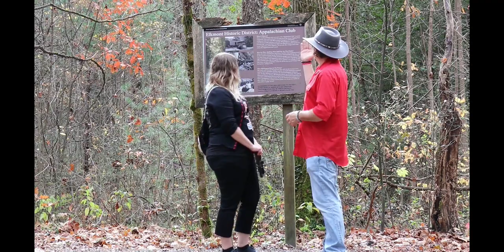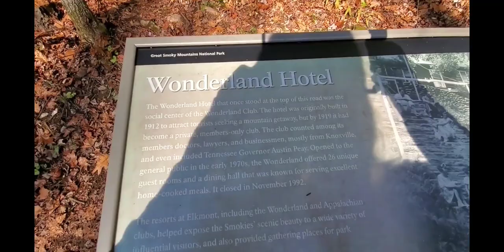Elkmont Historic District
Elkmont is a region situated in the upper Little River Valley of the Great Smoky Mountains of Sevier County, in the U.S. state of Tennessee. Throughout its history, the valley has been home to a pioneer Appalachian community, a logging town, and a resort community. Today, Elkmont is home to a large campground, ranger station, and historic district maintained by the Great Smoky Mountains National Park.[2]

The Little River Lumber Company established the town of Elkmont in 1908 as a base for its logging operations in the upper Little River and Jakes Creek areas. By 1910, the company began selling plots of land to hunting and fishing enthusiasts from Knoxville, who established the "Appalachian Club" just south of the logging town. In 1912, a resort hotel, the Wonderland Park Hotel, was constructed on a hill overlooking Elkmont. A group of Knoxville businessmen purchased the Wonderland in 1919 and established the "Wonderland Club." Over the next two decades, the Appalachian Club and Wonderland Club evolved into elite vacation areas where East Tennessee's wealthy could gather and socialize.

Upon the creation of the national park in the 1930s, most of Elkmont's cottage owners were given lifetime leases. These were converted to 20-year leases in 1952, and renewed in 1972. The National Park Service refused to renew the leases in 1992, and under the park's general management plan, the hotel and cottages were to be removed. In 1994, however, the Wonderland Hotel and several dozen of the Elkmont cottages were listed on the National Register of Historic Places as Elkmont Historic District, Great Smoky Mountains National Park, sparking a 15-year debate over the fate of the historic structures. In 2009, the National Park Service announced plans to restore the Appalachian Clubhouse and 18 cottages and outbuildings in the Appalachian Club area (which were older and more historically significant) and remove all other structures, including the Wonderland Annex (the main hotel had collapsed in 2005).

Just Google+ "Smitty Travels"
also checkout !!